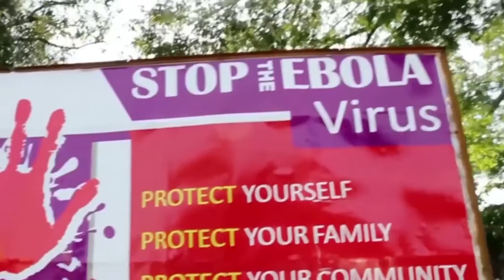Resumo semanal da ONU em imagens #20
A chegada do inverno no Iraque, que ameaça ainda mais os refugiados e deslocados; a estratégia da ONU para conter o surto do ebola; e um desfile de moda na ONU em Nova York em solidariedade ao povo da Palestina – estes são os destaques do resumo semanal da ONU em imagens, edição número 20.